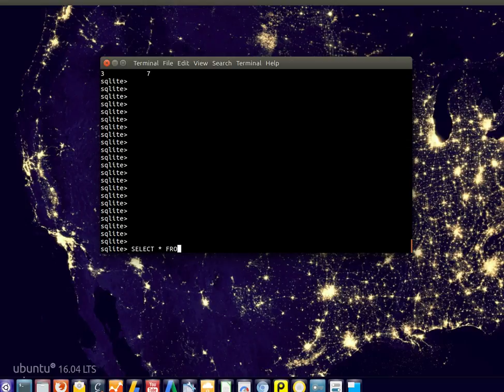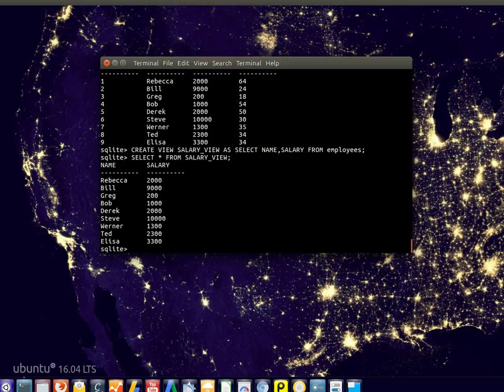SQLITE - VIEWS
Learn what SQL views are and how to use them in the SQLite database system.